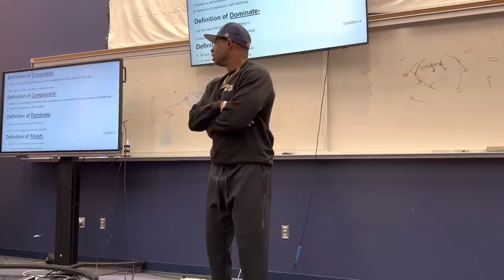Deion Sanders gives his condolences to Mike Zimmer & talks about taking Losses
Posted by Deion Sanders Jr - Instagram.com/DeionSandersJr

Follow Well Off on Instagram - Instagram.com/WellOffForever